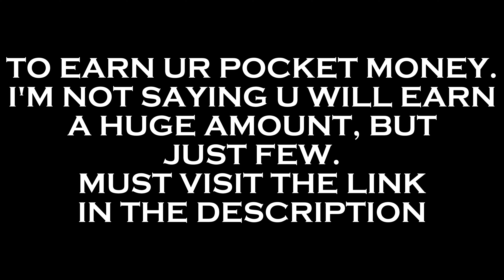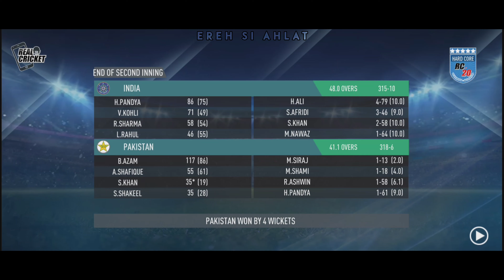Match 12: India Vs Pakistan || CWC 2023-RC20 || Long Highlights || EREH SI AHLAT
Match 12: India Vs Pakistan || CWC 2023-RC20 || EREH SI AHLAT

Hello Everyone! Welcome to my new series season or whatever, you can call it parody too is coming to blow your mind this world cup. It's. ,.. speciality is. it's full of surprise.

BRINGING A NEW THING FOR THE CHANNEL THAT IS YOU CAN EXCESS VIDEOS NOT ONLY IN "SD", "HD" BUT ALSO IN "4K"
Want to share something with you guys regarding to online earning. I don't ever gonna say that you are going to be millionaire but I will try to explain. Bitget and Binance are the two of most trusted trading platforms. The brand ambassador of Binance is one of the Sigma King Cristiano Ronaldo and the Bitget have Lionel Messi da Goat as their brand ambassadors. You will earn with me some amount and a login rewards. Not only this in bitget you will get opportunity of investment for 30% per year. Highest just for beginners in Tether USDT. BINANCE GOT THEIR SOME DEALS TOO.
AD BTC is where you can earn your pocket money in satoshis or should I say decimals of Bitcoin. Doge coin mines Doge coin of Elon Musk. B-love ad was famous in last PSL. ACC TO THEM YOU CAN EARN 1000 DOLLAR.

Also:
Hi there!
Want to earn some $?
Register at Pawns.app and get your $1 to start off!